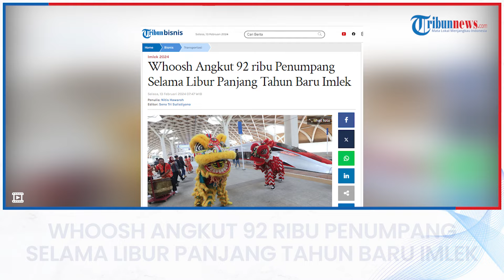Whoosh Angkut 92 ribu Penumpang Selama Libur Panjang Tahun Baru Imlek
TRIBUN-VIDEO.COM - PT Kereta Cepat Indonesia China (KCIC) mencatat telah melayani 92 ribu penumpang selama libur panjang Isra Mikraj dan Tahun Baru Imlek pada 7 sampai 11 Februari 2024.